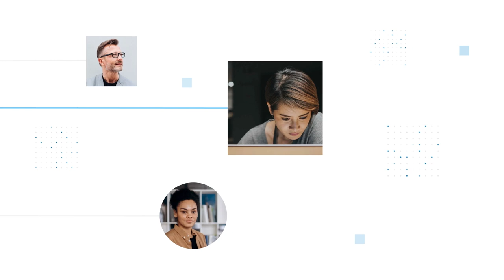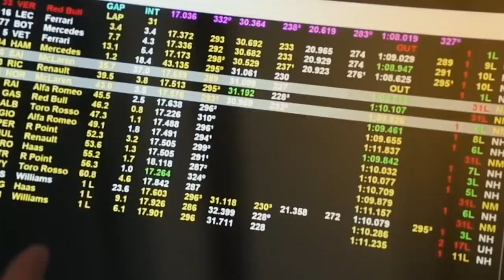Accelerating Automated Analytics in the Cloud with Alteryx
Less than one month after closing the acquisition of Trifacta Inc., Alteryx Inc. — a provider of software for data exploration and self-service preparation — has taken the next step. It has combined its low-code/no-code analytics portfolio with Trifacta’s cloud-native offerings into a single solution: Alteryx Analytics Cloud.

The latest announcement caps a two-year transformation by the Silicon Valley company in its quest to provide customers with flexibility for deploying analytics workloads. Bringing in new management, adopting a subscription model, and completing the acquisition of both Trifacta and AI-driven insights provider Hyper Anna have led Alteryx to redefine its role as a data-driven analytics company for business needs.

“When you think about democratizing access and providing analytics to all of these different groups of people, you’ve not been able to do it through one platform before,” said Jay Henderson, vice president of product management at Alteryx. “With the announcement of the Alteryx Analytics Cloud, we’ve brought together all of those different capabilities, all of those different interfaces into a single, end-to-end application. It’s finally delivering on the promise of providing analytics for all.”

Henderson spoke with Dave Vellante, host of theCUBE, SiliconANGLE’s livestreaming studio, during the “Accelerating Automated Analytics in the Cloud with Alteryx” event. Suresh Vittal, chief product officer at Alteryx; Adam Wilson, general manager and senior vice president of product and engineering at Trifacta; Barb Huelskamp (pictured, left), senior vice president of global partners and alliances at Alteryx; and Tarik Dwiek (pictured, right), head of technology alliances at Snowflake Inc., also participated in separate interviews with Vellante. They discussed Alteryx’s latest announcements, how key acquisitions paved the way for the company’s success and an evolving partnership with data cloud giant Snowflake Inc. (* Disclosure below.)

Solving the most complex issues
Alteryx’s goal is to allow every person to transform data into a breakthrough. The latest cloud-native enhancements are designed to scale up access to analytics and put it in the hands of anyone in the organization, not just highly skilled power users, according to Henderson.

The recent addition of Trifacta for $400 million set the stage for Alteryx’s cloud-native offering. Trifacta’s specialty is “data wrangling,” the process of cleaning, structuring and enriching raw data into a form that allows for easier and less time-consuming analysis.

Trifacta is a data engineering cloud, a uniquely open and interactive cloud platform for engineers and analysts to collaboratively profile, prepare and pipeline data for analytics and machine learning.

Extracting value from data
If the acquisition of Trifacta gave Alteryx a unique opportunity to foster collaborative curation of data, the purchase of Hyper Anna in October provided an opportunity to extract value from that process.

Alteryx had been enhancing its automation capabilities prior to the acquisition. In May, the company announced a new machine learning product, along with natural language processing, text mining and computer vision tools. This was followed by an expansion of Alteryx’s robotic process automation agreement with UiPath Inc. in September.

Hyper Anna’s cloud platform generates AI-driven automated insights from data. Its democratized approach to data analysis is geared toward enabling anyone to find insights, regardless of their technical background, and the technology has now been rebranded into Alteryx Auto Insights.

Engaging with the business buyer
Partnerships have been central to Alteryx’s rise in the data analytics space. There are over 300 partners in the company’s ecosystem, according to a Partnerbase listing, including Amazon Web Services, Google, Microsoft, Salesforce and Oracle.

Alteryx has cultivated a relationship with Snowflake Inc. and its massively scalable performant storage system over the course of several years. In 2021, the two companies announced a new arrangement that allowed users to leverage Alteryx’s tools and transform data directly in Snowflake’s engine.

“We’ve invested deeply in our partnership with Snowflake,” Huelskamp said. “We ensured our technology was compatible with the Snowflake Data Cloud, we co-innovated and optimized for new customer use cases.”

One customer using the joint Alteryx/Snowflake solution is the Local Government Association of Queensland, Australia. The group had a need to drive data-led insight on energy usage for remote indigenous islands off the coast of New Guinea.

“Snowflake is very strong engaging with the IT buyer,” said Dwiek. “Our partnership with Alteryx allows us to engage with the business buyer, address their pain points, and demonstrate the art of the possible.”